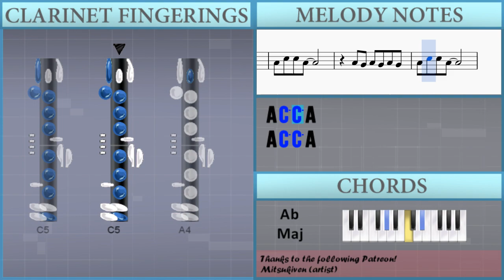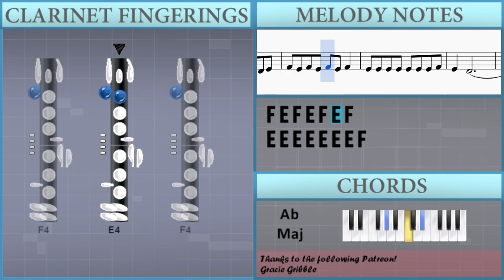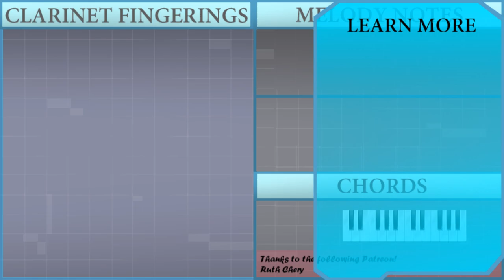How to play Fake Love by BTS on Clarinet (Tutorial)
The easiest way to learn how to play Fake Love by BTS on the clarinet. It's a clarinet tutorial for Fake Love by BTS.

EasyMusicLesson teaches you to play the your favorite instrument, through easy and simple animation so that you too can learn how to play Fake Love by BTS on the clarinet easily. A clarinet tutorial with visual animation graphic.

Notes of the tutorial:
D4 D4 E4 F4 F4 F4   F4   F4 F4
E4 E4 E4 E4 E4 E4 E4 F4
E4   D4
D4 D4 E4
F4 E4 F4   F4   F4 F4
E4   D4
D4 D4 D4
F4 G4 F4 G4 G4   G4 G4
G4   F4   D4 D4 D4
G4   F4   D4 D4 E4
F4 E4 F4 E4 F4 E4 F4
E4   D4
F4         F4
E4   D4 F4 D4 D4 D4
C5 C5 C5 C5 F4
C5 C5 C5 C5 C5
C5 C5 C5 F4 C5 C5 C5 F4
D5 D5 D5 D5 D5 D5 C5
D5 D5 D5 D5 D5 D5 C5 D4 E4
E4   D4
D4 D4 E4
E4   D4
D4 D4 D4
E4   D4
F4 G4 F4 G4 G4   G4 F4
G4     A4   G4   F4
F4 D4   A4   G4   F4
F4 D4   G4   G4   F4
A4 A4 D4   A4 A4 D4
D4 D4 F4
D4 D4 F4
D4 D4 F4
D4 D4 D4 D4 C4 D4 D4 D4
D4 C4 D4 C4 D4 D4 D4 D4
D4 D4 C4 D4 C4 D4 D4 D4 D4
D4 D4 C4 F4 F4
D4 D4 C4 F4 F4 D4 C4
A4       G4 A4
G4   F4 G4 F4   E4 F4
A4   G4 A4 G4   F4 G4
A4   G4
A4       G4 A4
E4   D4
D4 D4 E4
E4   D4
D4 D4 D4
E4   D4